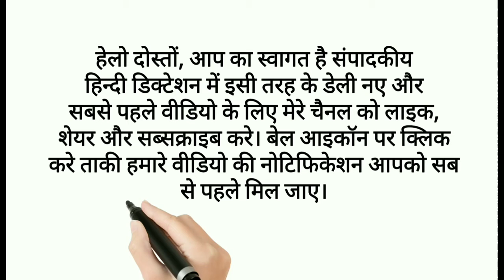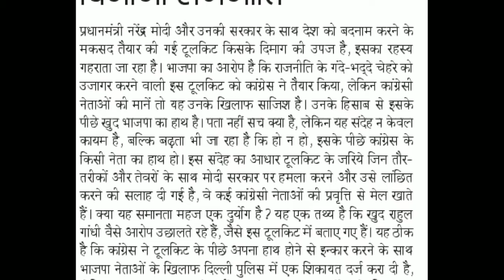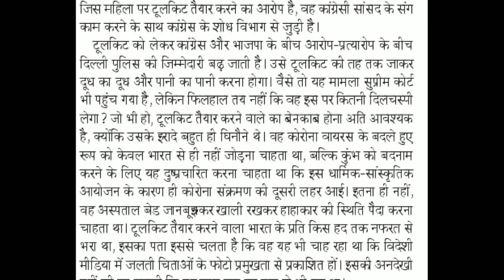Hindi sampadkiye 90 wpm (घिनौनी राजनीति 20-5-2021 )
Hind shorthand dictation 90 WPM

Dosto, mere channel par Jansatta aur Dainik bhaskar ke sampadkiye "ShortHand" dictation mil jaaye gi.
Agar app ko outline chahiye to comment kare

kisi tarah ki dikkat ho to comment kare aur aapako kis tarah ke video chahiye hame sujhav de